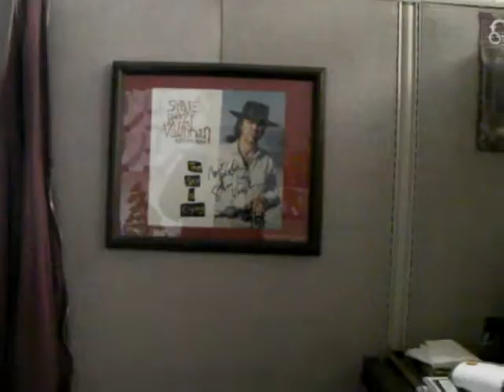Newtek Cubicle Tour 2008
Because I'm just about to fall asleep at Newtek. For about 12 years, I worked in a variety of capacities and at both of their headquarter locations in San Antonio (Fountainhead and Beckwith).  I was webmaster, then Marketing Director (which I sucked at). I took a two year hiatus and came back to work in IT. I did web server support and management stuff. The website had grown tremendously by then, and the Marketing department was in control of the look & feel while I managed technical stuff under the IT guy.

In this video, I can't keep my eyes open so you get a tour of my cubicle, and I make a cup of coffee. It's really pretty boring, but Newtek is a very cool company and my cubical decorations illustrate just a very small part of what it was like to work there when nothing was going on. Yawn.  Maybe I'll get moving again soon.  After all, I do have stuff to do!